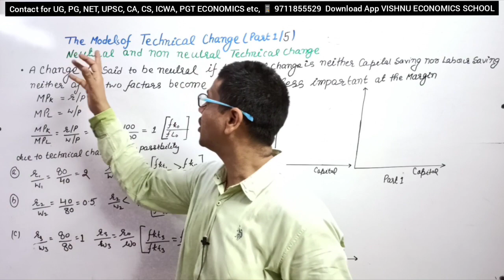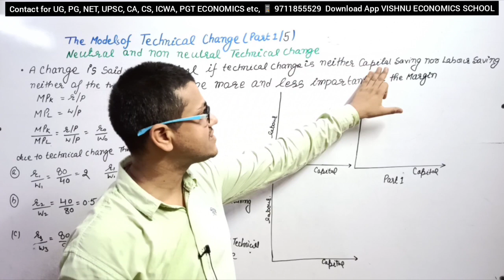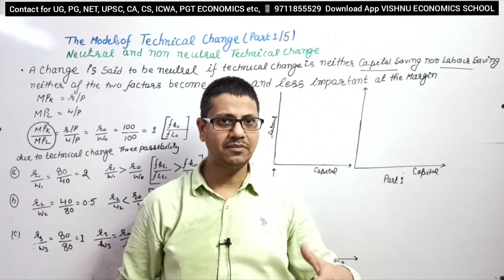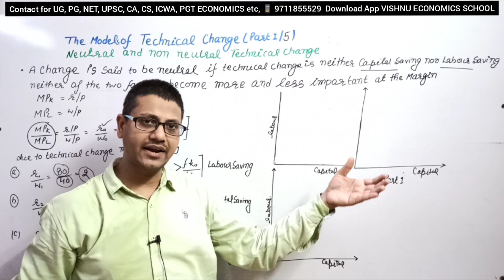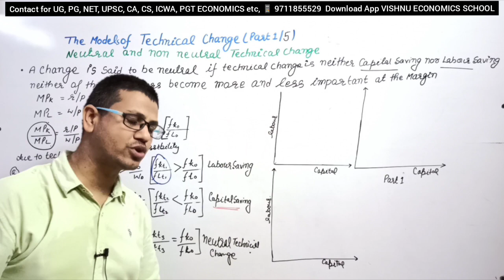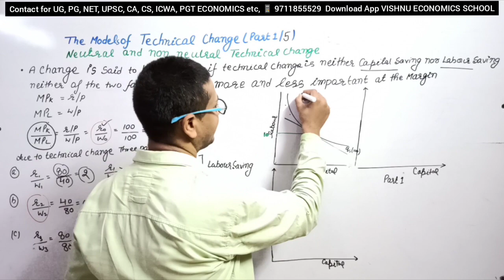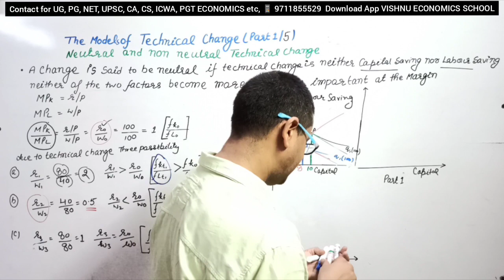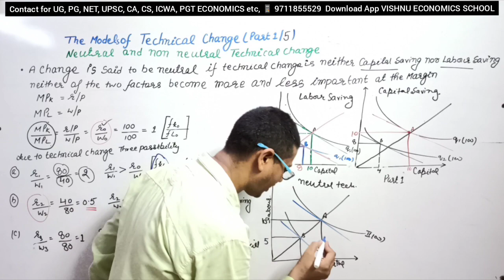Model of technical change| Hicks and neutrality | Embodied and disembodied technical change | Upsc